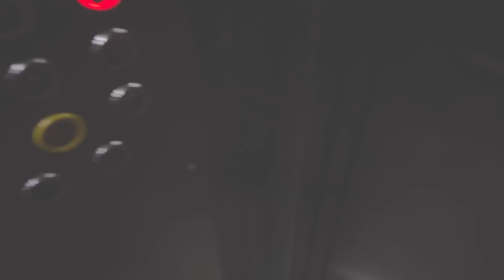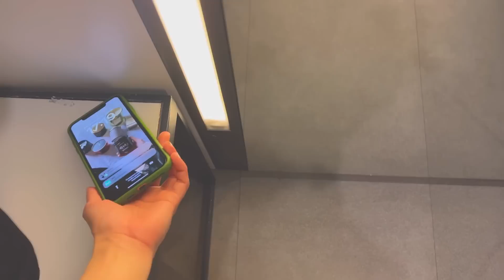🛍️YAYIN İLK ALIŞ-VERİŞİ•Zara’dan Yeni Geyimlərim•KUPALNİK•ÇOX BƏYƏNDİYİM AYAQQABINI ALDIM•VLOG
Avon sifariş etmək istəyən xanımlar bu linkə girərək sifarişlərinizi edə bilərsiz🩵

🇦🇿Salam mənim adım Gülnar qızımın adı isə Mərva🩵 Bu kanalda siz alış-veriş videoları/ev ilə bağlı təmizlik işləri/Reseptlər/qızımın maraqlı videoları/ Gündəlik həyat tərzi/Vloglar görəcəksiz. Kanalımı izləyən hər kəsə təşəkkür edirəm.🩷